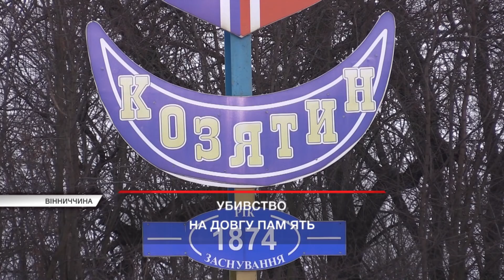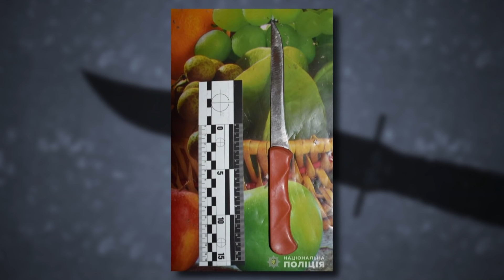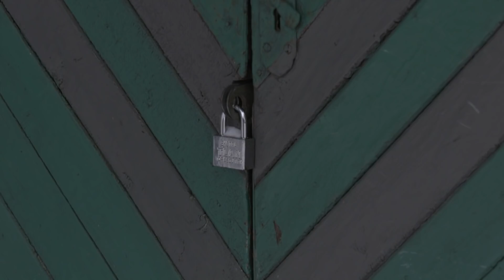Робила знімки на пам'ять голого та мертвого коханця у ліжку! Вбивство на Вінниччині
Понад півтори десятки ударів ножем та сокирою по голові та обличчю.

Жахливе вбивство на Вінниччині.

Буквально покремсаного чоловіка смерть застала у його власному ліжку.

Але хто вчинив таку криваву розправу над тридцятип‘ятирічним містянином?

Це у голові не вкладається, але поліція підозрює його кохану. []

Після вбивства жінка спочатку фотографувала закривавлене тіло, а потім утекла аж до обласного центру!

Що ж викликало таку люту агресію у молодої тендітної жінки і що власне сама вона розповідає про трагедію?

Чи зізнається?

Наша Тетяна Островщук з‘ясувала шокуючі подробиці цієї моторошної історії.